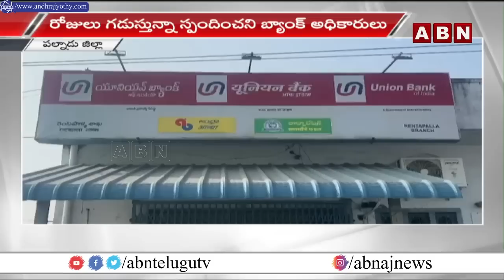బ్యాంక్​లో తాకట్టు పెట్టిన బంగారం మాయం...|| Gold lost in Union Bank || ABN Telugu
పల్నాడు జిల్లా యూనియన్ బ్యాంకు లో బంగారం మాయం
రైతులు వ్యవసాయ రుణం కోసం బ్యాంకులో తాకట్టు బంగారం
15రోజుల నుంచి రైతులు ఆందోళన